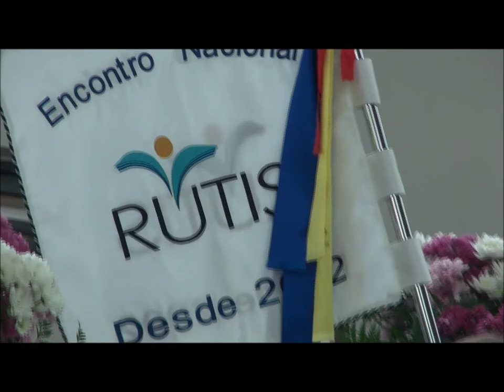XVI Encontro Nacional de Universidades Seniores, Aljustrel 2017